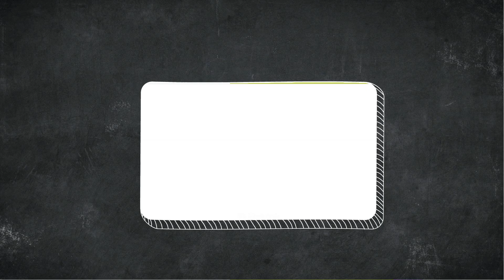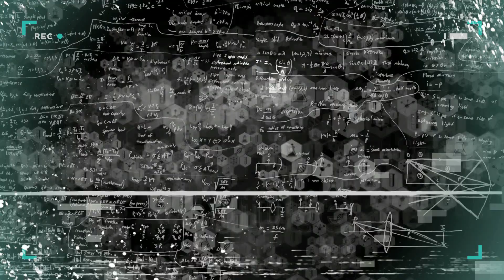DreamWork Characters - Genderbend Edition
DreamWorks Charctes Gendeebend edition

hey i am art lover i do deep research on internet and will share the best among them in most interactive manner to people aswell by promoting them artist spends day and night to make their work and it should not be gone unnoticed if you want to upload your work on my channel contact me at